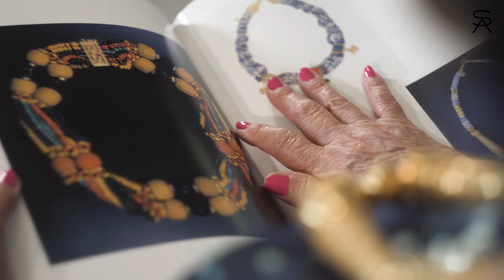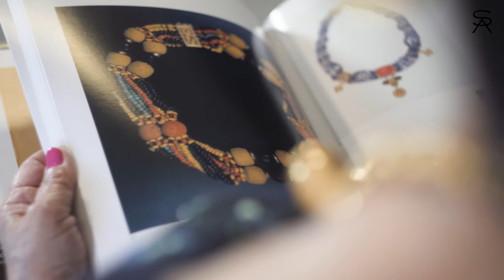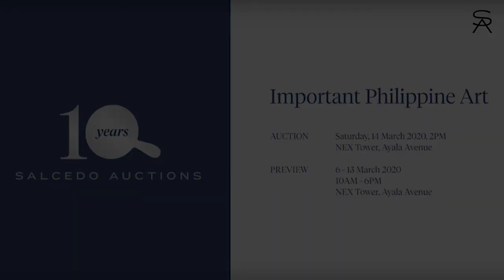LEGACY REDEFINED / Important Philippine Art from the Celia Molano Collection, Manila / March 2020